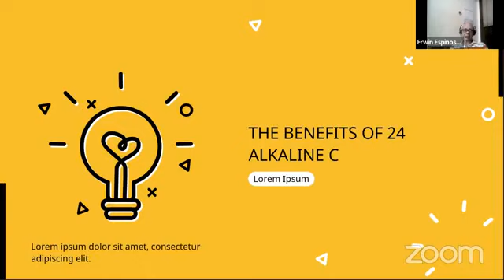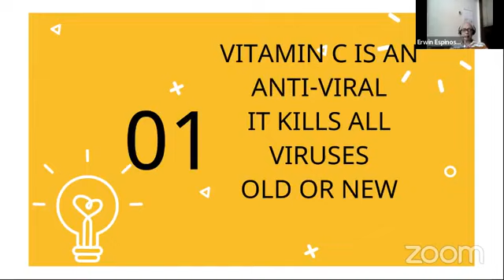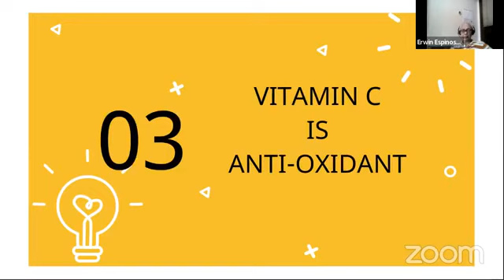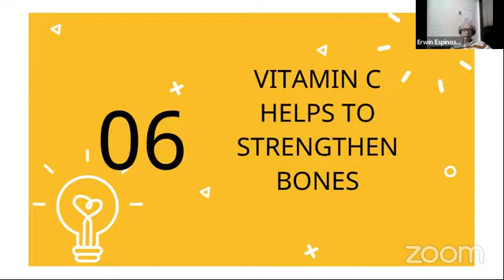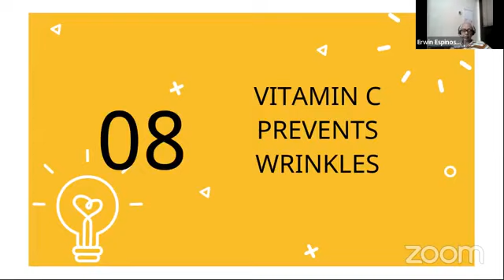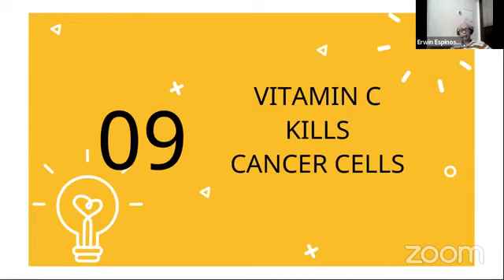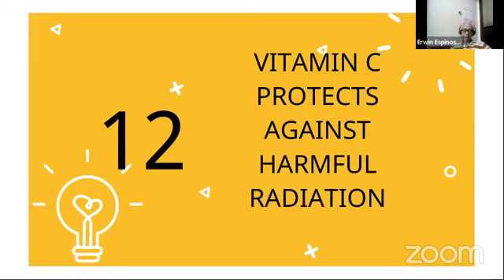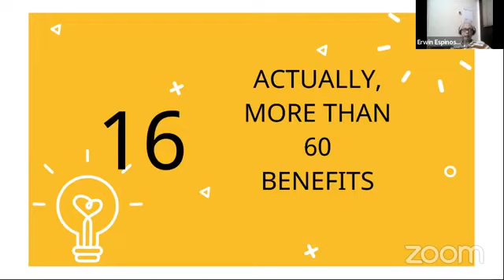24 ALKALINE C | HEALTH ZOOMPOSIUM with Doc. Erwin Espinosa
🌿🌸 SODIUM Ascorbate 24 Alkaline-C 🍀🌾
BAkit nga ba npakaganda Ng Sodium Ascorbate 24 alkaline-c para  sa Iyong Anak?
✔️ With approved therapeutic 👉 nkakagaling Ng skit
✔️Nkakaiwas s POLIO 🌱 TUBERCULOSIS 🌱 DENGUE
✔️Malayong kapitan Ng FLU 👉UBO👉SIPON
✔️Napagttibay Ang mga Buto at ngipin
✔️Napapalkas Ang resistensya Ng mga bata
✔️ Nkakatulong mging regular Ang pagdumi
✔️ Alkaline Base
❣️Ang Sodium Ascorbate 24 alkaline-c ay recommended Po Ng mga doctors
👉Note 🌺🌼 Pde s baby 3 months old pataas

👍BAKIT DAPAT KASAMA O PRESENT KA?

👉Kung Consumer o Member ka.. Maunawaan mo ang benefits ng ating 24 ALKALINE C at ALKA-WHITE..kung gaano ka safe at effective upang mas marami pa tayong matulungan!

👉Kung Dealer ka..
Para mas maunawaan mo at mas madali mong maipaliwanag sa clients mo. At si Doc na mismo tutulong sa iyo!
👉Kung Leader ka... Para mas ma-refresh at madagdagan ka pa ng kaalaman para mas-effective mo itong maituro sa Team mo.

👉Upang malaman mo kung bakit believers ng EM-CORE PRODUCTS ang mga Medical Doctors na ito!

👉Perfect time to invite friends and loved ones in introducing our amazing products!!!
Para mas maraming maniwala...
Let the DOCTORS do the TALKING!